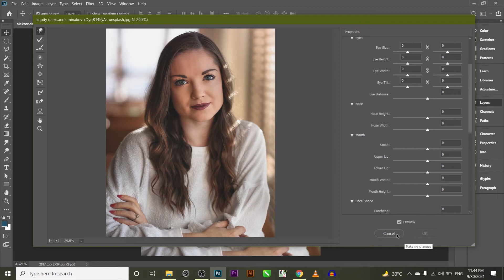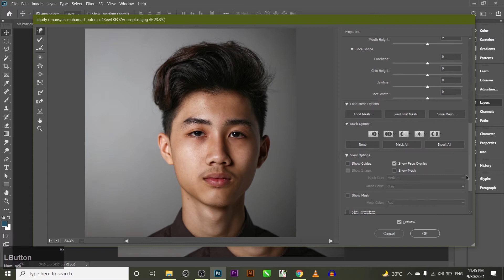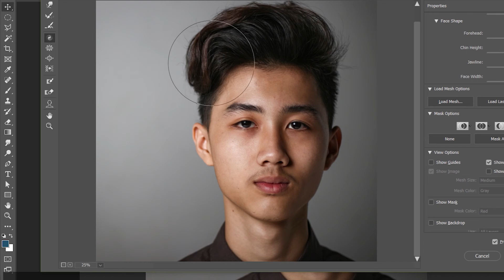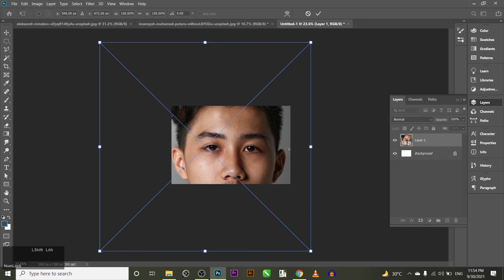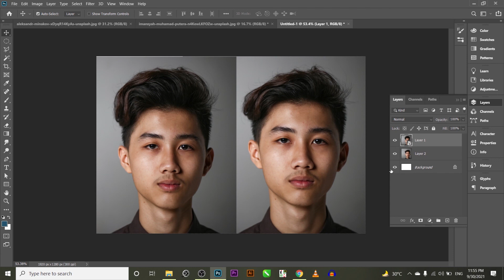Most Powerful Tool Of Adobe Photoshop For Face Manipulation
in this video i will teach you the best ever Photoshop tool to make face manipulate with just one click, it is very useful and powerful tool of adobe Photoshop۔ you can do many task through it, so enjoy the video and learn something new.